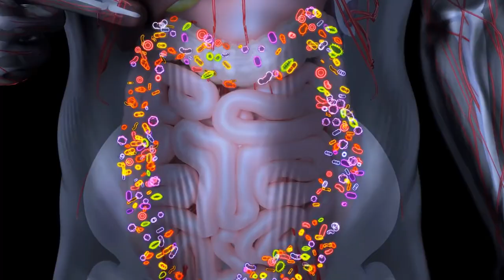Verbindung zwischen Depressionen, Angststörungen und der Darm-Hirn-Achse: Die Rolle des Mikrobioms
In diesem Video werden wir uns mit einem wichtigen Thema befassen - Depressionen und Angststörungen. Wir werden den Zusammenhang zwischen diesen psychischen Erkrankungen und der Darm-Hirn-Achse untersuchen und dabei den Einfluss des Mikrobioms auf Depressionen und Angststörungen genauer betrachten. Erfahre, wie unsere Darmgesundheit einen erstaunlichen Einfluss auf unser geistiges Wohlbefinden haben kann.